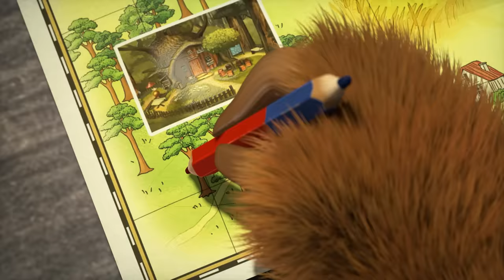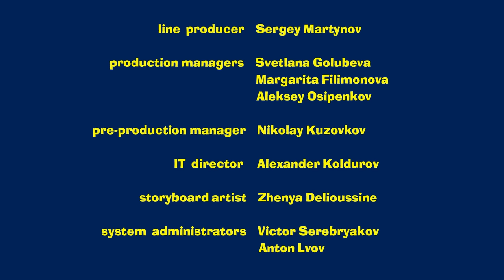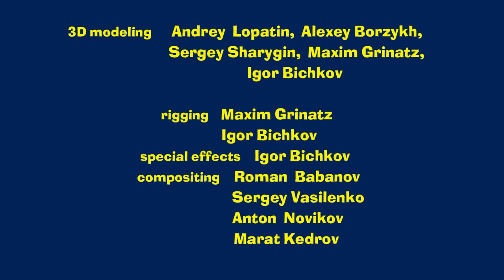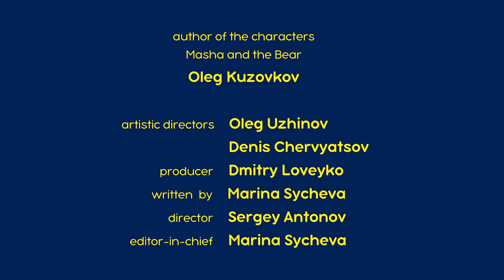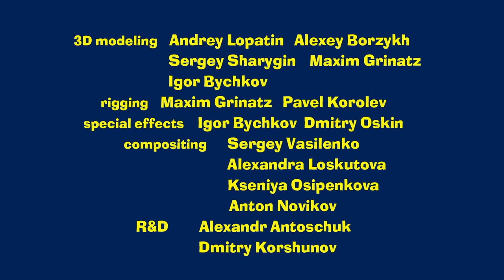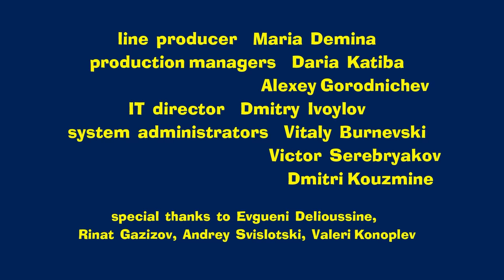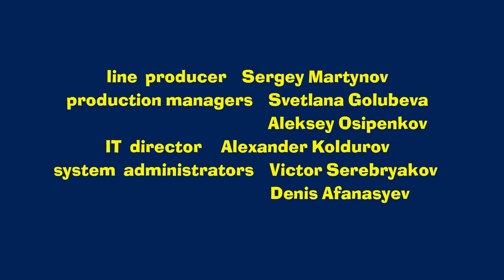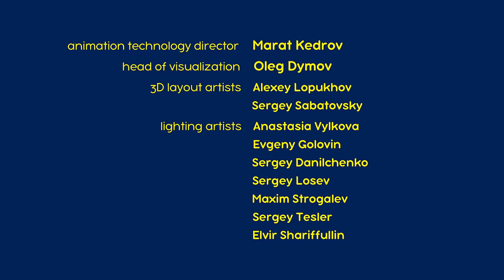Masha and the Bear 2024 🌱 Evergreen Forest 🌳🌲 Best episodes cartoon collection 🎬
🔹 Liar, liar, pants on fire! 🏕️🌿 (Episode 57)
🔹 Gone Fishing! 🎣 (Episode 8)
🔹 Kidding Around 👱‍♀️🤪 (Episode 35)
🔹 Masha Knows Best 🐰🍼  (Episode 90)
🔹 Awesome Blossoms 🌼🌻 (Episode 96)
🔹 Hat Trick 🧢✨ (Episode 41)
🔹 Call me please! 📱 (Episode 9)
🔹 Just shoot me 📸 (Episode 34)
🔹 Self-Made Hero 🦸‍♀️ (Episode 43)
🔹 Finders Keepers 🎃🧙 (Episode 86)

Masha and the Bear animated series, produced by Animaccord, with kindness and comedy in its heart, follows the adventures of a mischievous little girl Masha and her caring friend, The Bear. Their friendship is a metaphor of how a child explores the world around, and her adult friend supports and cares about her in that journey. The cartoon became a hit for families around the globe, due to its smart ability to entertain and educate both children and adults on such timeless life values as real friendship, care, support, and freedom of creativity.